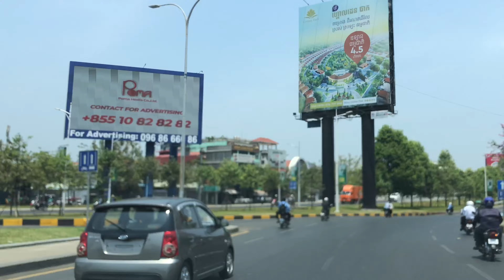TRAVEL AND TRAFFIC VIEWS IN PHNOM PENH CAPITAL